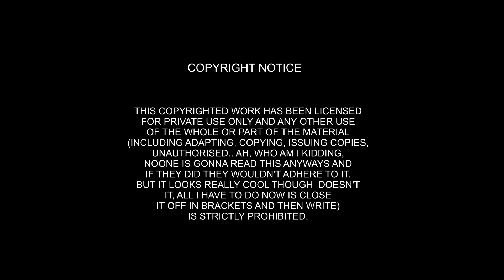Tip Top Xmas Party 2012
Tip Top Xmas party in December 2012. Dream World Gold Coast, Australia. Watch it in HD - Its just clearer thats all.